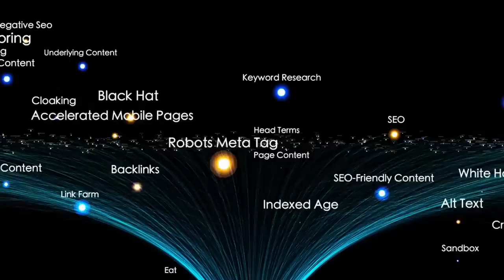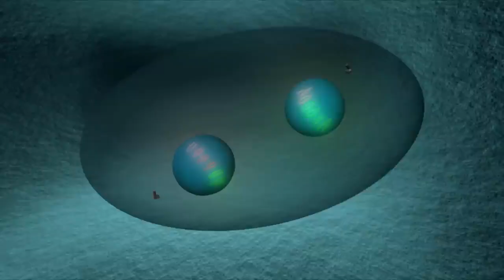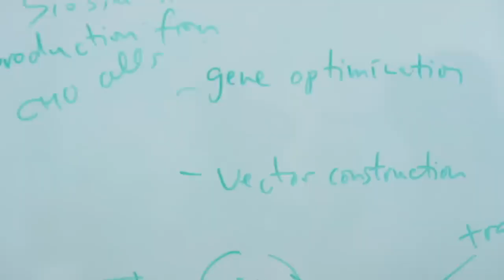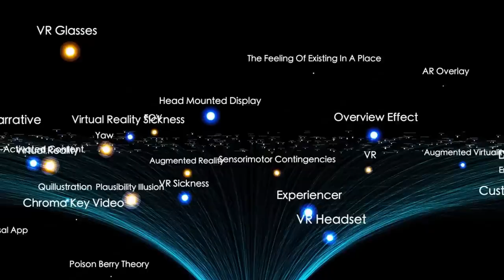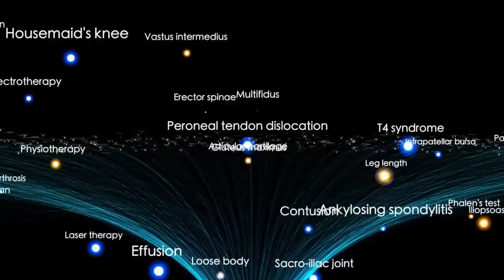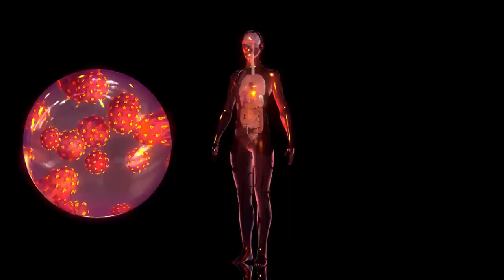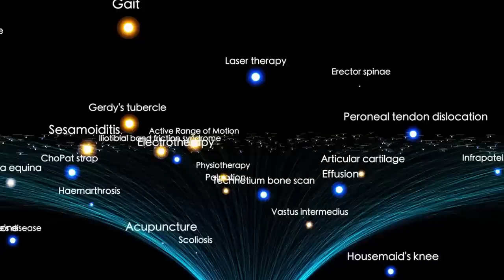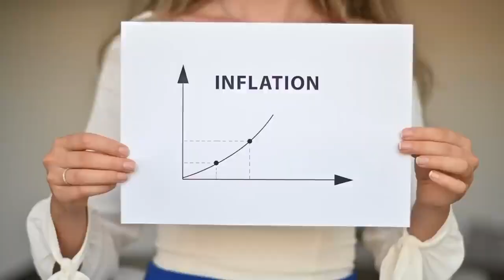James Webb Telescope Uncovers a MONSTER Structure 100X BIGGER Than the Milky Way!